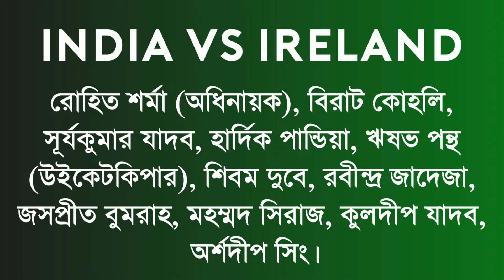IND vs IRE 🔥 বিশ্বকাপ অভিযানে 2 টি পরিবর্তন নিয়ে প্লেয়িং ইলেভেন নামাচ্ছে আজ ভারত !!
Sports In Bengali ইউটিউব চ্যানেলে আপনাদের সবাইকে স্বাগত।আজকের এই ভিডিওতে আমি আপনাদের বলবো India র সম্পর্কে।